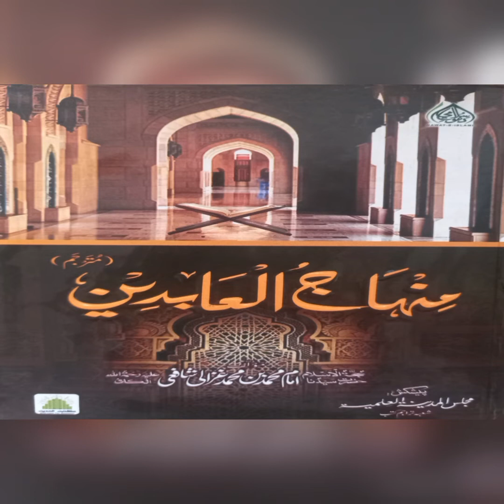Minhaj ul abideen part 3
Burrak Group of department burrak education Here children are given worldly education as well as dini education. minhaj ul abedeen Imam Ghazali Rahmatullahi Tala ale it's a very cute book Whose reading gives a glow in the face of a person .Let's listen to you too and listen to them for the training of your children and share it with your friends as much as possible. Thanks .